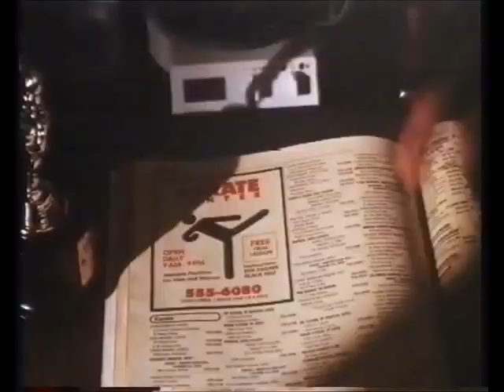Martial law Trailer 1990 (Entertainment in video)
Martial law Trailer 1990 (Entertainment in video) taken from x rental vhs tape

2ombieboy